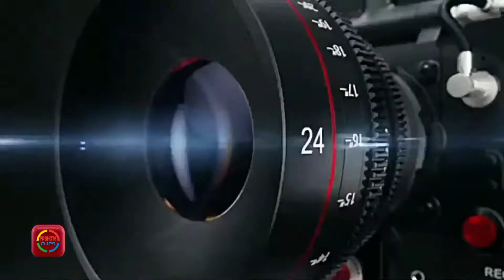Urgent : La guerre entre Kéréwane et Saré Samba Nety | Promote Clips